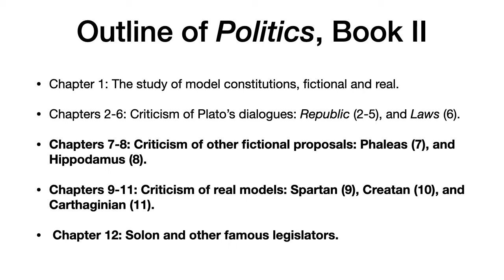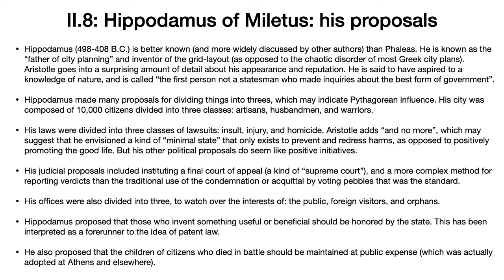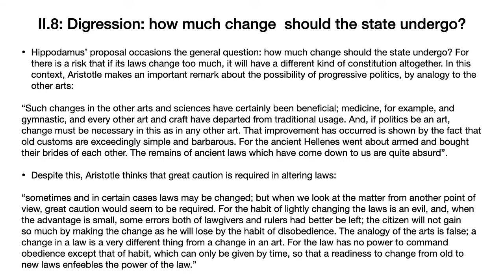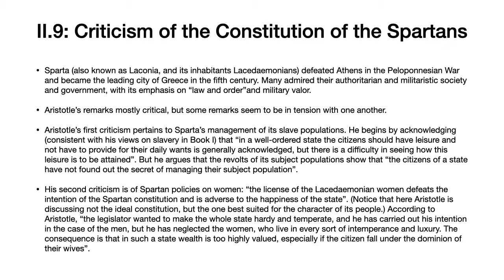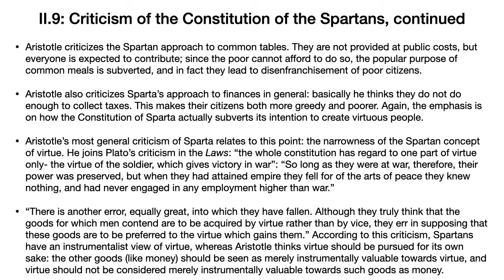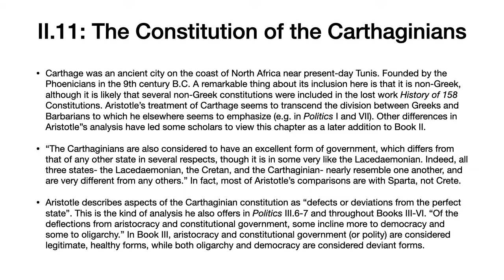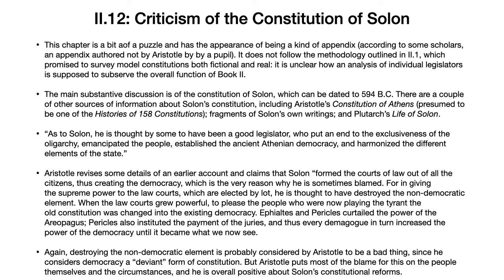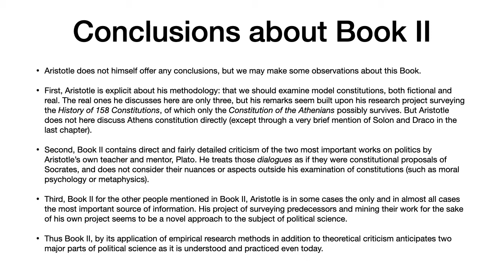Aristotle Politics Book II, chapters 7-12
An overview of Aristotle's Politics Book II, chapters 7-12: on model constitutions, fictional and real, including those of Phaleas, Hippodamus, Sparta, Crete, and Carthage, as well as the constitution of Solon and other legislators. The translation of B. Jowett (Oxford, 1921, available in the public domain) is used. With edited English subtitles.